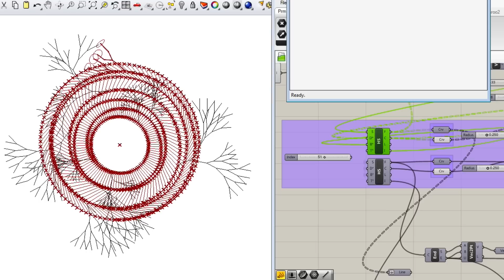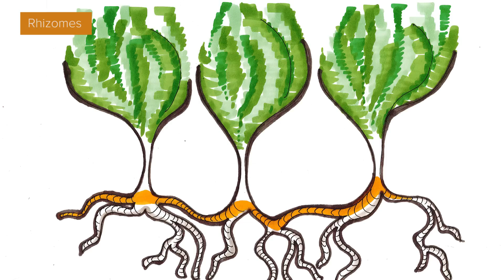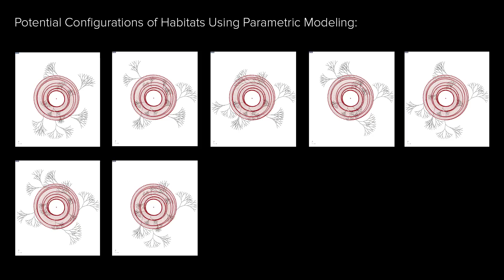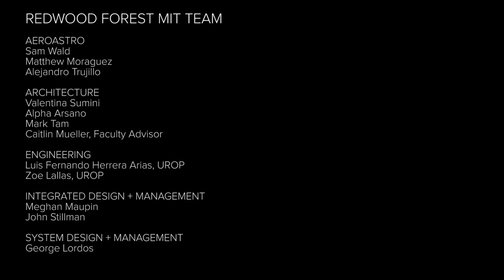Mars City Design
Mars City Design by Valentina Sumini
This video was a submission to MIT CEE's 2017 Video Competition